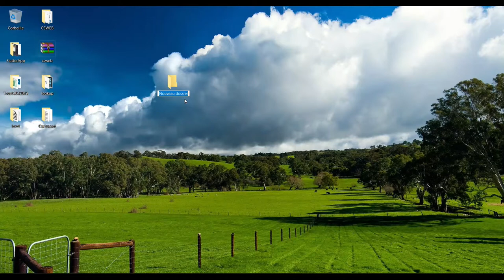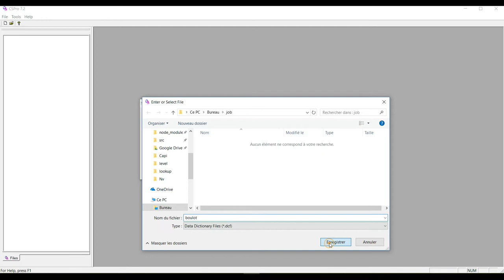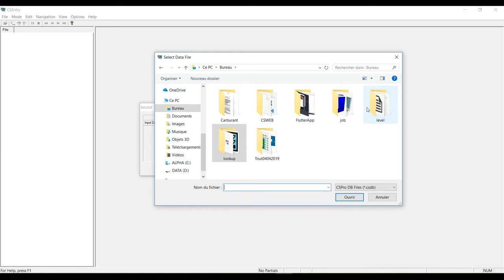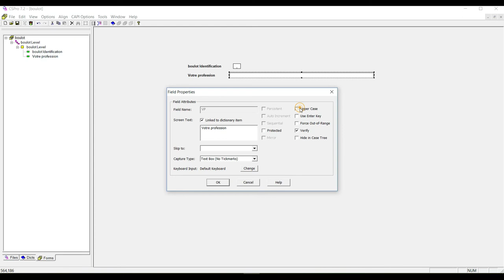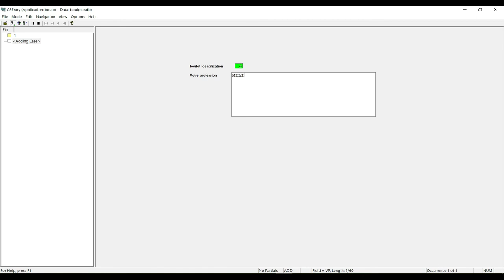Lookup file partie 1 cspro en francais | tutoriel en français